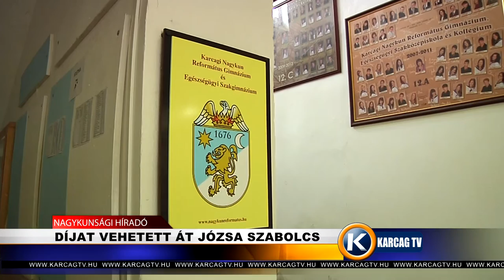Díjat vehetett át Józsa Szabolcs karcagtv